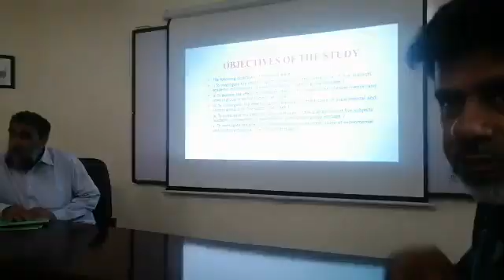My PhD defence last movement on 30/06/2022 at nearly 6 pm